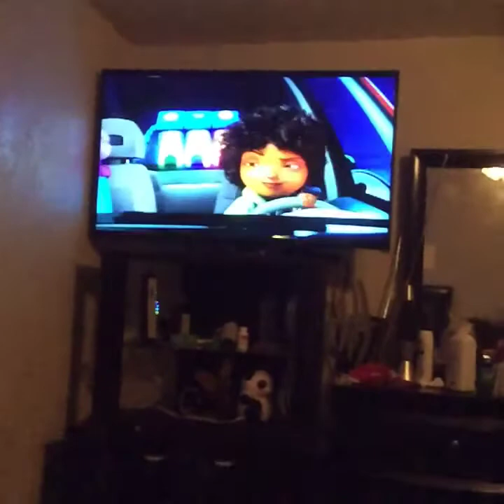Ya estoy Mejor #181